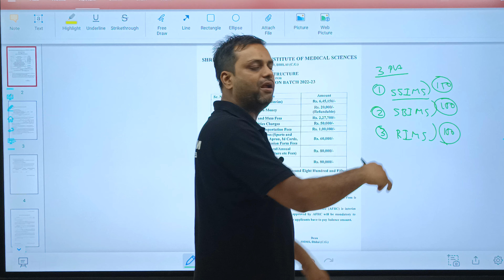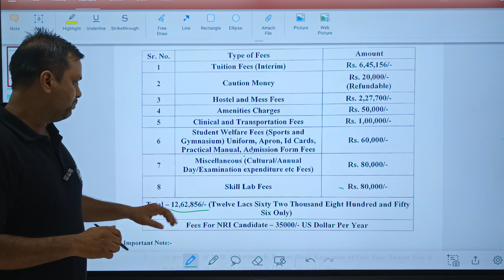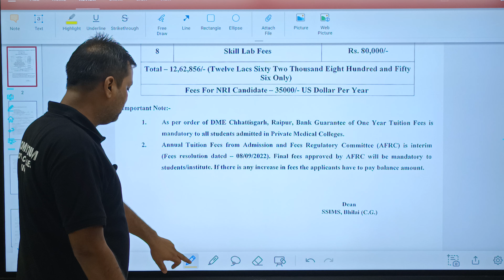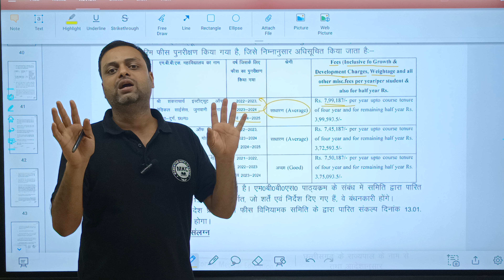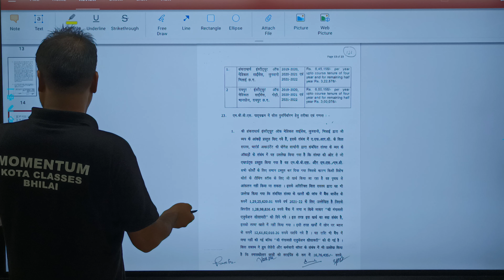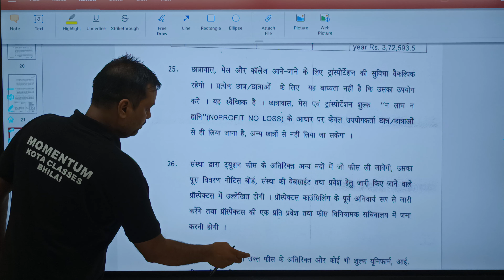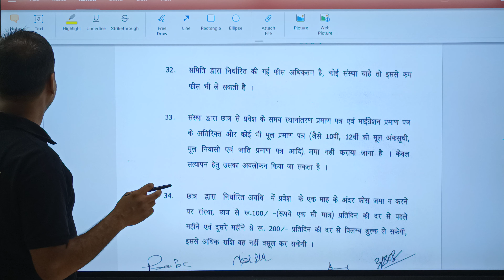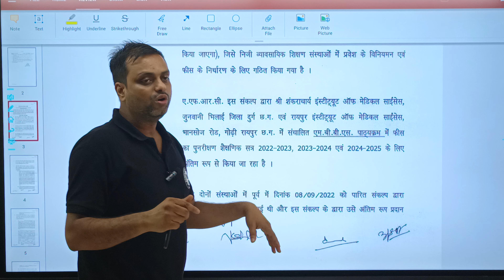Surprising Fee Structure of Sri Shankaracharya Institute medical Science, (SSIMS) Chhattisgarh 2023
Surprising Changes to Sri Sankra Institute's Fee Structure in 2023

Updated (2023 ) Fees Structure of Sri Sankra Institute of Medical Science, Bhilai, chhattisgarh

🎯 PAT
🎯 CGPET
🎯 NTSE
🎯 Crash Course
🎯 Summer Course
🎯 Dropper Course
🎯 Regular Course